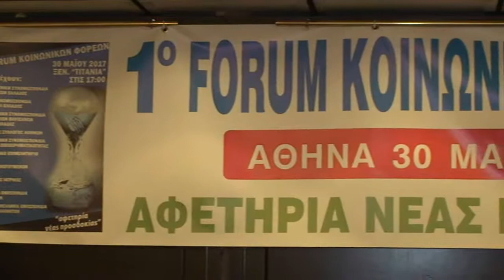Η ομιλία του Γιάννη Χατζηθεοδοσίου στο 1ο Φόρουμ των Κοινωνικών Φορέων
Από το 1ο FORUM ΚΟΙΝΩΝΙΚΩΝ ΦΟΡΕΩΝ που πραγματοποιήθηκε στις 30 Μαΐου ως 'αφετηρία μιας νέας προσδοκίας' 17:00 Άνοιγμα Εργασιών - Προσέλευση 17:30 Εισήγηση Νίκου Μουλίνου προέδρου ΑΓΣΣΕ (διάρκεια εισήγησης 12-15 λεπτά) Ακολουθούν οι εισηγήσεις των προέδρων των Κοινωνικών Φορέων: Ανωτάτη Συνομοσπονδία Πολυτέκνων Ελλάδος κ. Θεοτοκάτος Βασίλης ΓΣΕΒΕΕ κ. Καββαθάς Γιώργος Δικηγορικός Σύλλογος Αθηνών κ. Αλεξανδρής Βασίλης ΕΣΕΕ κ. Κορκίδης Βασίλης Επαγγελματικό Επιμελητήριο Αθηνών κ. Χατζηθεοδοσίου Γιάννης Ένωση Φορολογουμένων Ελλάδος κ. Κλειώσης Χρήστος Πανελλήνιος Ιατρικός Σύλλογος κ. Βλασταράκος Μιχαήλ Πανελλήνια Ομοσπονδία Στρατιωτικών κ. Νικολόπουλος Βασίλης ΠΟΜΙΔΑ κ.Παραδιάς Στράτος 19:00 Ερωτήματα από το κοινό 19:30 Διακήρυξη Φορέων Κλείσιμο με μπουφέ για τους Κοινωνικούς Φορείς και τους δημοσιογράφους.